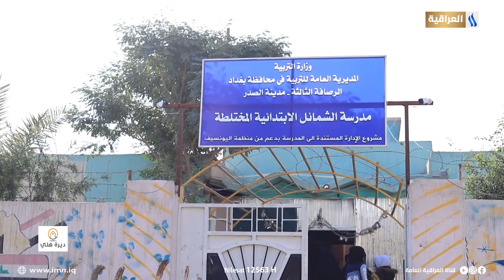خضير ابو العباس يقف على سطح مدرسته رغم انه يخاف من المرتفعات و ركوب الطائرة | ديرة هلي مع انس الطائي